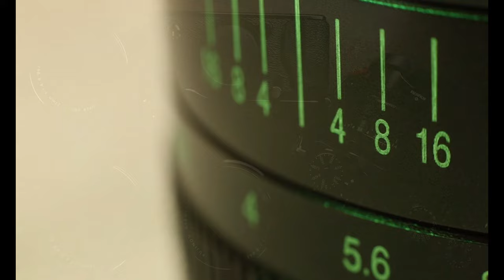JOHN ROWLANDS 2023 LTA RECIPIENT